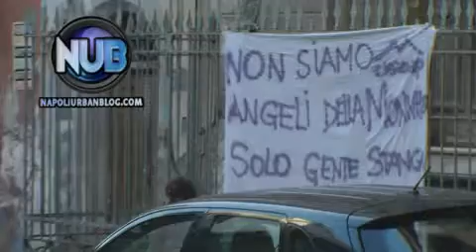Elena Coccia - Clean Nap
RIPRODUZIONE RISERVATA Per le testate giornalistiche è OBBLIGATORIO il nostro PERMESSO ALLA PUBBLICAZIONE. Servizio: Andrea Messina - Riprese e Montaggio: Carlo Maria Alfarano